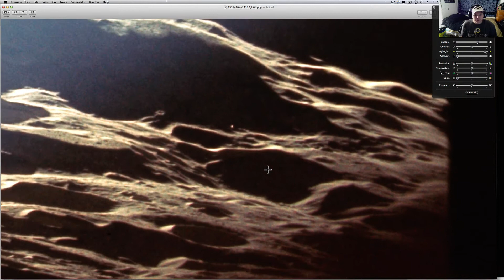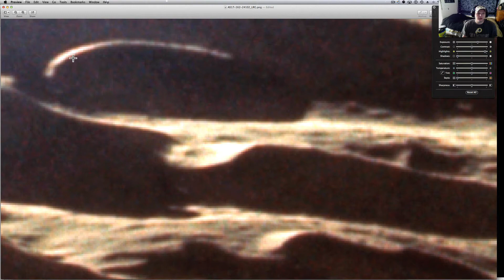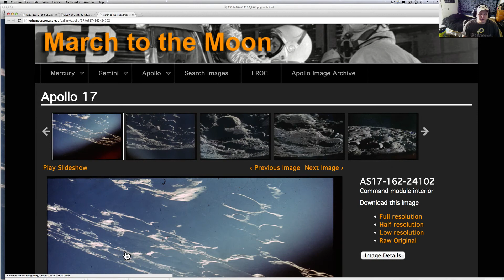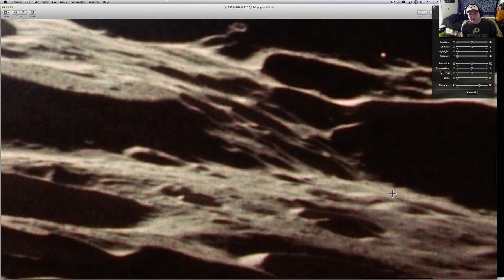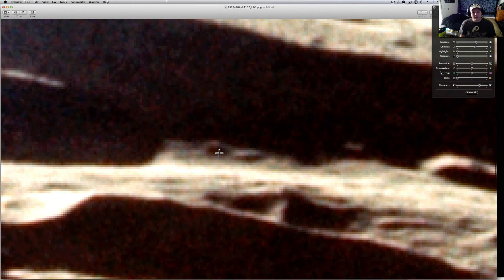Lunar Mining Structures Photographed By Apollo 17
This is video number 2 from the Apollo 17 mission.  I just had done a long video that is having trouble uploading.  Hopefully it will come up soon and you will see both.  If not I will re-do that video because each of these 5 pictures are awesome! Thank you Carol for sending this picture along with 4 other ones I will show you in the coming weeks of structures and what seem to be mining or other operations on the Moon.  I have focused so much on Mars lately I have been ignoring the Moon.  I have some famous moon anomalies also that I will be working on the videos for as well.  Thank you to everyone for all the support and kind words over my birthday week!  Much love to you all.  As always I provide the link to the original photograph so you can do your own analysis.